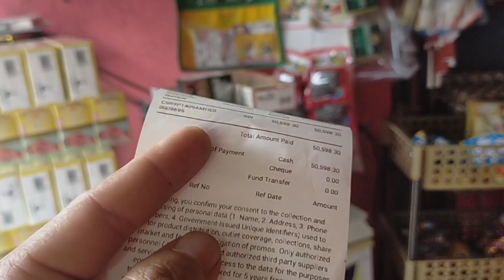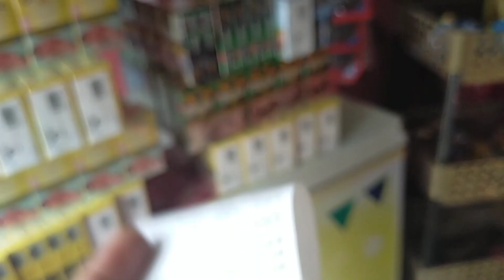Sari-Sari store Business: SAMANTALAHIN ANG LAKAS NI CAMEL/DADDY GOOD DUO VLOGS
Hello dear friend's share ko po sa inyo to inspired at motivate samantalahin na po natin Ang lakas ni camel malaking tulong po ito sa ating tindahan.

-DADDY GOOD DUO VLOGS